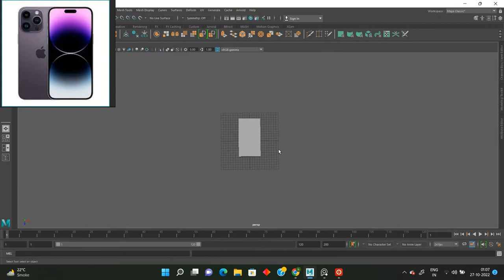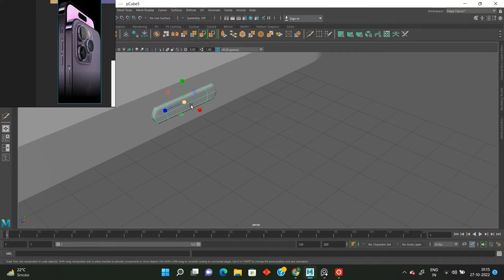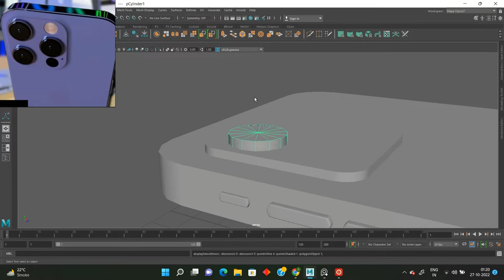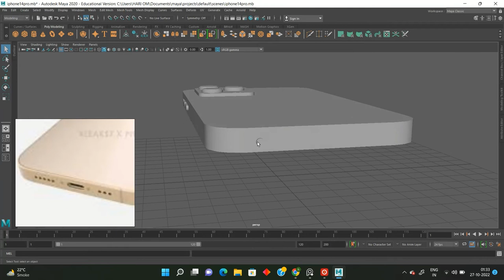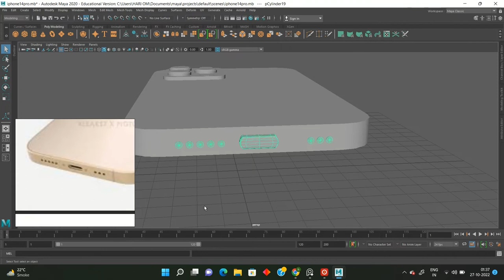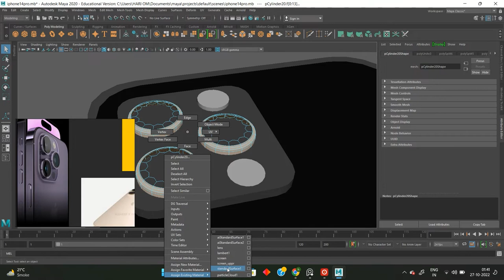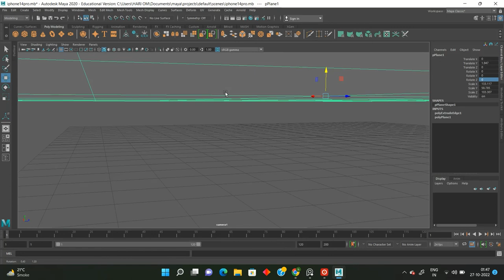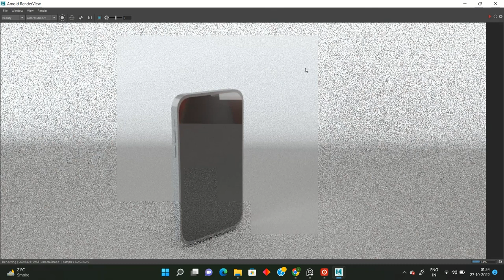iphone14 pro modelling tutorial in maya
Welocome to msprenders!

On this Youtube channel you will find daily maya tutorial and other software videos . Create 3dmodelling,texturing, rendering videos.

Software Expertise : Autodesk Maya, Substance painter, Adobe Photoshop, After Effects, Adobe Premier pro, Marmoset Toolbag